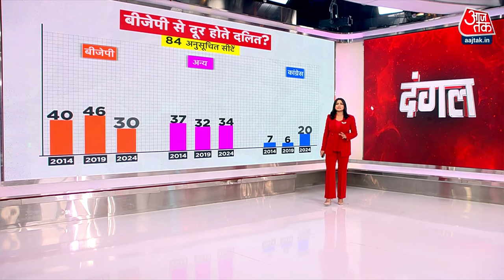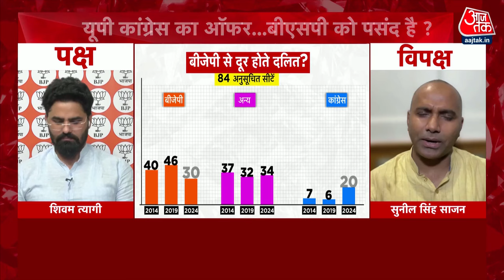Dangal Full Episode: UP में Congress पार्टी का एक 'सियासी ऑफर'! | BSP | Mayawati | Chitra Tripathi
उत्तर प्रदेश में कांग्रेस पार्टी के एक सियासी ऑफर को लेकर है. कांग्रेस पार्टी ने कहा है कि अगर मायावती इंडिया गठबंधन में आ जाती तो इंडिया गठबंधन यूपी की सभी 80 सीटों पर बीजेपी को हरा देता. कांग्रेस नेता प्रमोद तिवारी ने कहा है कि अगर मायावती सचमुच बीजेपी को हराना चाहती हैं तो उन्हें इंडिया गठबंधन के साथ आना चाहिए. क्योंकि कांग्रेस का मानना है कि यूपी में कम से कम 16 ऐसी सीटें साफ तौर पर दिख रही हैं जहां बीएसपी के कारण इंडिया गठबंधन का उम्मीदवार हार गया. क्योंकि उन सीटों पर हार का अंतर बीएसपी के पाये वोट से काफी कम था. हालांकि एक तथ्य ये भी है कि बीएसपी के वोटों में बिखराव के कारण ही बीजेपी की यूपी में हार हुई है. क्योंकि आंकड़े बता रहे हैं कि इस चुनाव में यूपी के अंदर बीएसपी के पास सिर्फ 9.49 प्रतिशत वोट ही बचे. जबकि 2 साल पहले विधानसभा चुनाव में बीएसपी के पास यूपी में 12.88 फीसदी वोट थे.